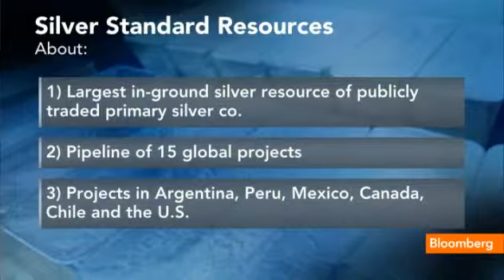Silver Standard CEO Sees Rise in Prices, QE3 & Industrial Demand Make Perfect Storm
Sept. 28 (Bloomberg) -- John Smith, chief executive officer of Silver Standard Resources Inc., talks about silver prices, the company's mines in Argentina and expansion plans.
He speaks with Pimm Fox on Bloomberg Television's "Taking Stock." (Source: Bloomberg)